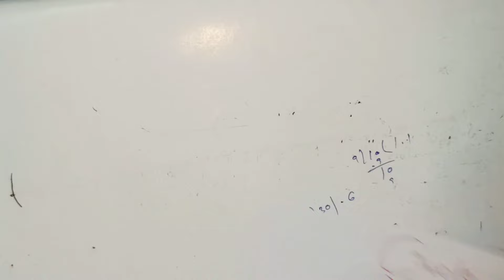Circle | Part - 1 | ICSE Class 8 Maths | Maths Mastery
Just Rs 1499 for the Complete Year (No Monthly Charges) (No Hidden Fees)

Maths Mastery is not just a course for students but it is a helping hand to all the students who are facing problems in maths and cannot clear their doubts in Schools and Tuitions.

In Maths Mastery, we are teaching not only Practical Stuff but also we are giving equal importance to the theory part as well.

Each Chapter contains around 25-30 practicals solved in front of the students to make them understand how to solve and look at a problem.

For Doubts, we have something special for our students, A SPECIAL PRIVATE FACEBOOK GROUP for only the Enrolled Members only to help them in their academics.

Note: Prices are going to increase soon...